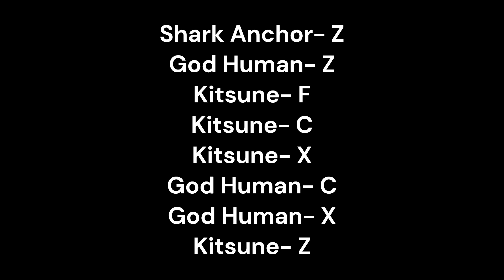Kitsune + Shark Anchor + God Human Combo